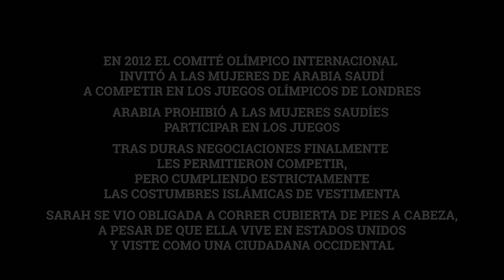MUS-E. CEIP Nuestra Señora de Fátima. Badajoz. Extremadura